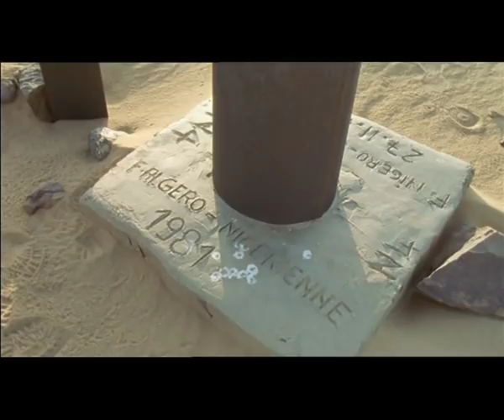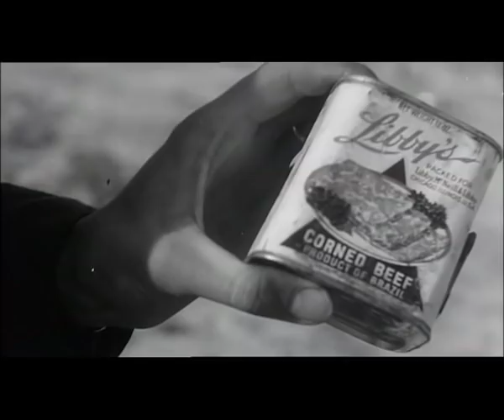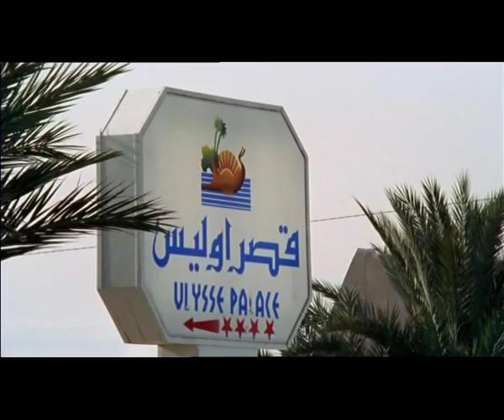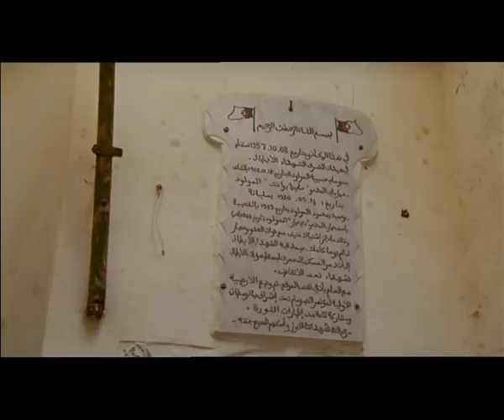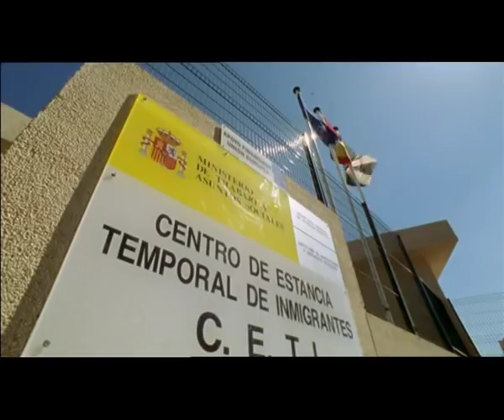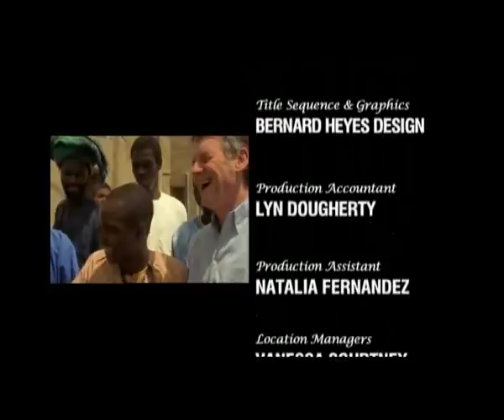Michael Palin Sahara 4